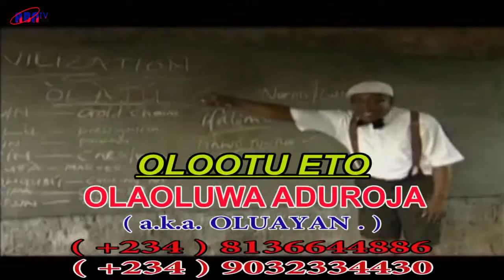LADUGBO ORO JANUARY 25, 2020